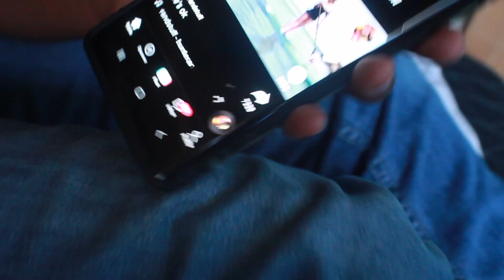Random video with David lol